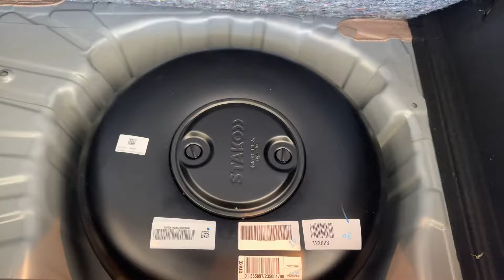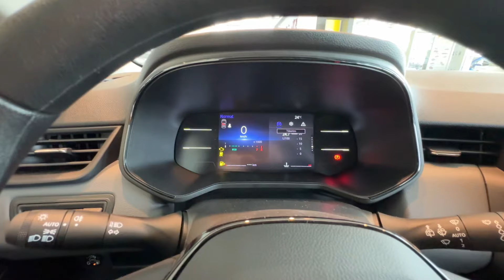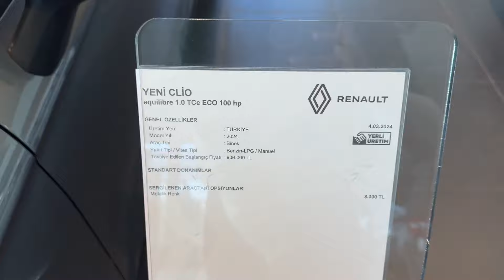EN UCUZ MANUEL CLİO | 2024 YENİ RENAULT CLİO EQUİLİBRE | 1.0 TCE 100 HP LPG MANUEL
Arkadaşlar hepinize selamlar 👋Bugün Yeni Renault Clio Equilibre inceleme yapacağız. Kanala ‘Abone’ olursanız çok mutlu olurum. Desteğinize çok ihtiyacım var. Hepinizi seviyorum. İyi seyirler ❤️

00:00 Giriş